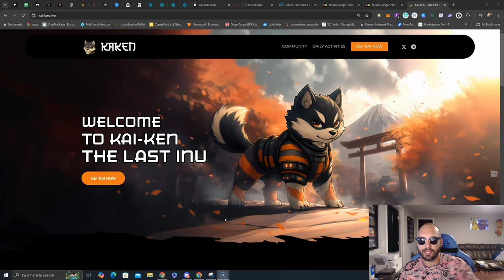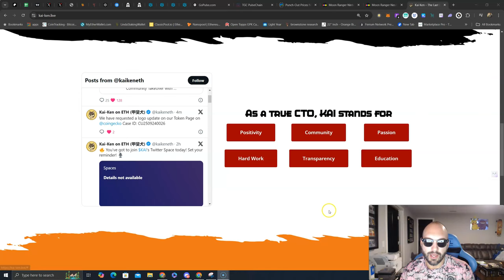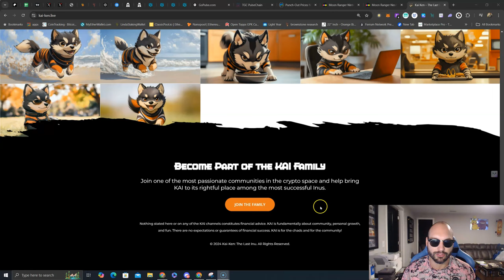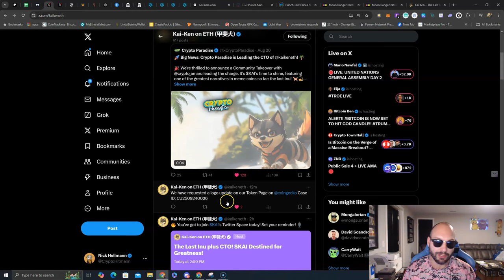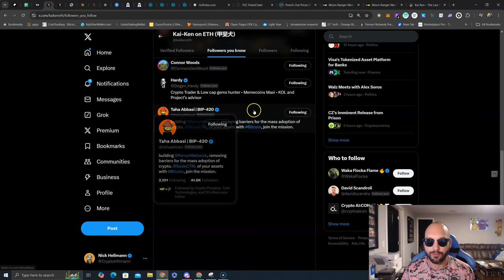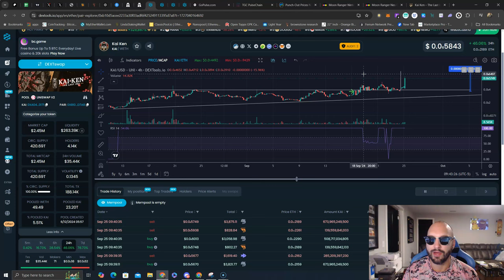ETH memecoin that is starting to move 🐶kaikeneth is not any dog coin! We are $KAI - The Last Inu